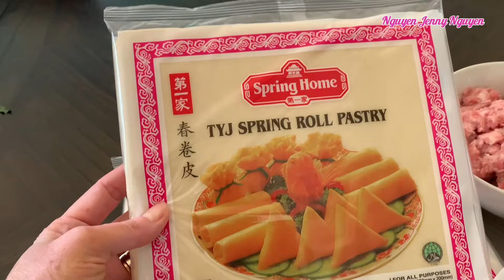Làm chả giò thơm ngon giòn rụm tại nhà - Cách làm đơn giản nhất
chả giò tôm thịt món ngon ngày Tết
Cách làm chả giò tôm thịt
Nguyên Liệu:
500g thịt heo
500g tôm
350g khoai môn
200g cà rốt
100g miến ( bún tàu)
100g nam mèo
1 củ hành
2 Tbsp bột nêm gà
2 Tbsp đường cát
1 tsp muối
1 Tbsp tiêu
1 cái trứng
2 bịt bánh làm chả giò
Nhớ làm cho nhân khô ráo thì giúp chả giò giòn lâu hơn

Link Đăng Ký:
Mình rất mong được sự ủng hộ của các bạn